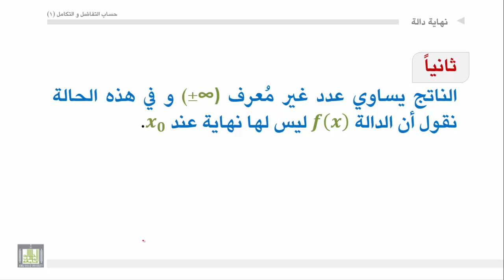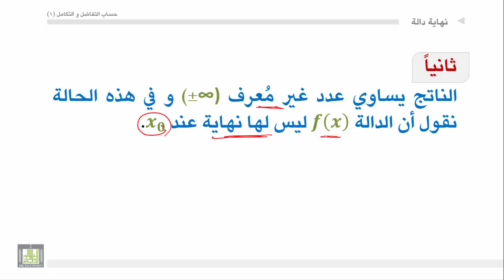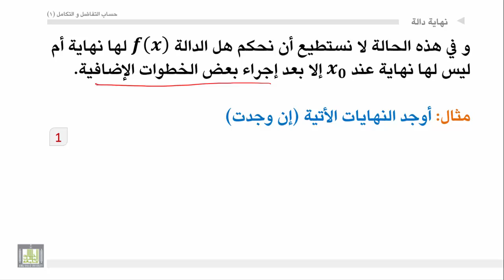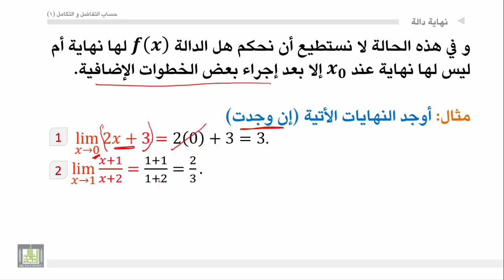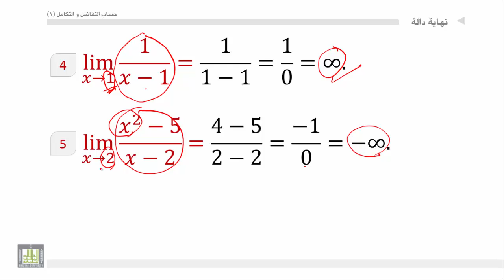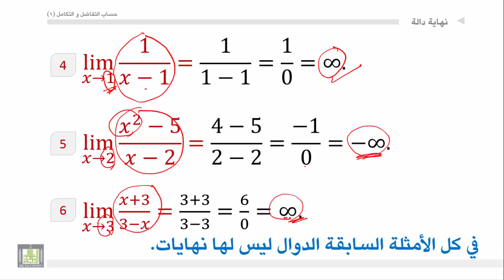حساب التفاضل والتكامل - الوحدة 3 : نهاية الدالة - 2 - limit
المقررات المفتوحة
طريقة إيجاد نهاية دالة عند نقطة- أمثلة.